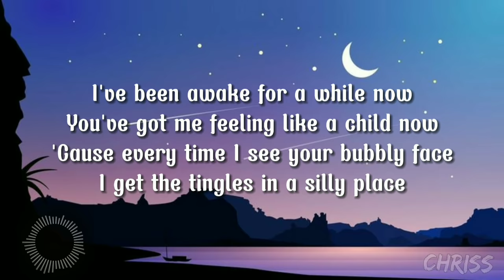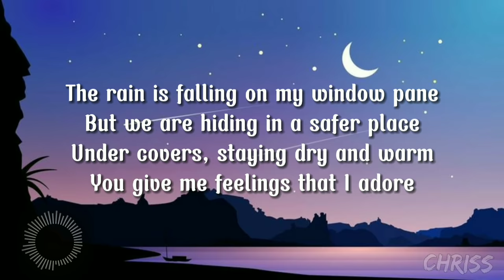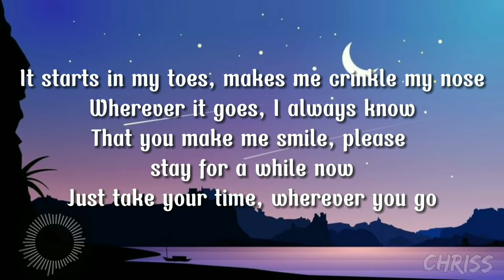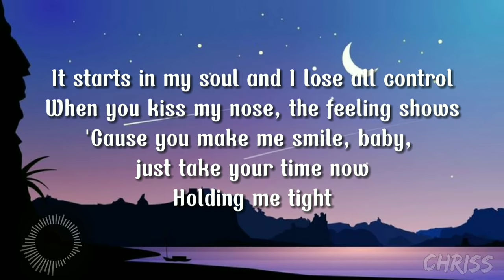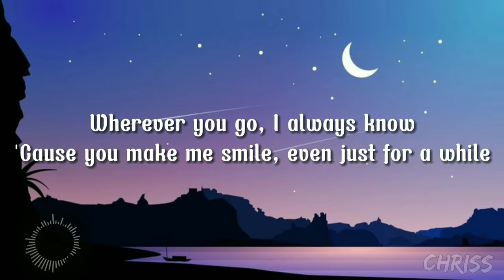Bubbly - Colbie Caillat (Lyrics)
Bubbly by Colbie Caillat (Lyrics)

Photo: Pinterest
Edit: Chriss

Support the original video!